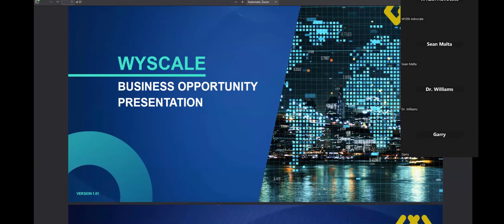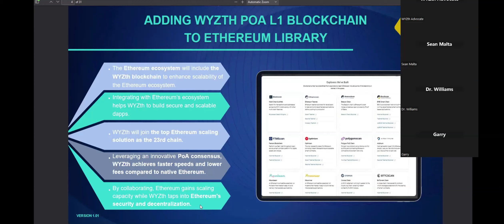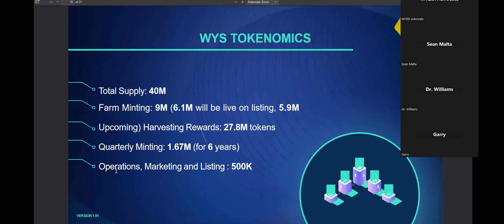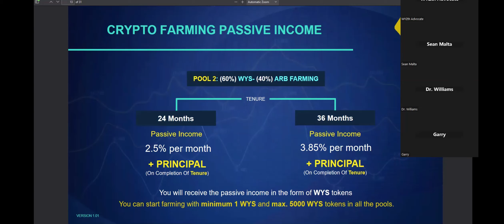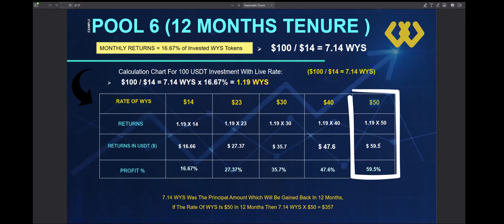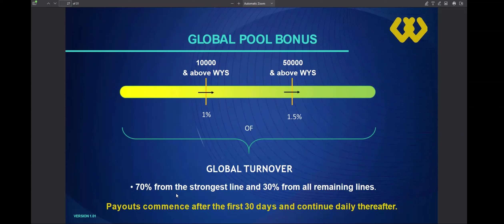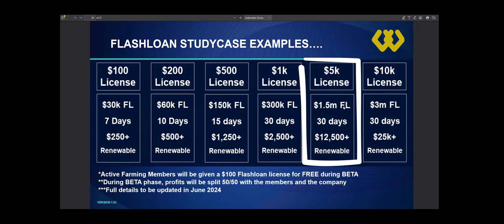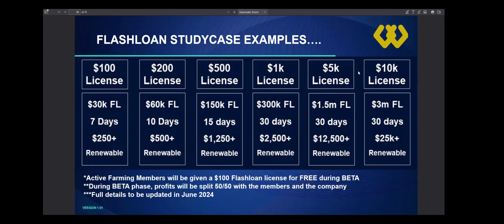WYScale - Business Presentation July 2 2024